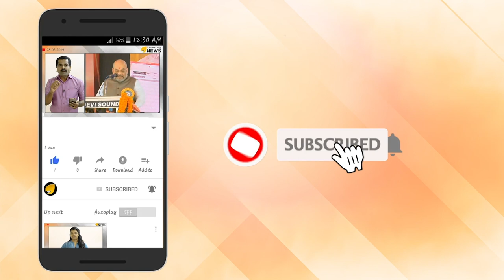മമത ഒളിച്ചോടുന്നു. ജയ് ശ്രീറാം വിളിയിൽ ചെകിട് പോട്ടി മമത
മമത ഒളിച്ചോടുന്നു. ജയ് ശ്രീറാം വിളിയിൽ ചെകിട് പോട്ടി മമത. മമതയ്ക്ക് പുറത്തിറങ്ങാൻ വയ്യ. ബംഗാൾ തെരുവുകളിൽ കുട്ടികൾ വരെ ഏറ്റ് ചൊല്ലി ജയ് ശ്രീറാം മന്ത്രം